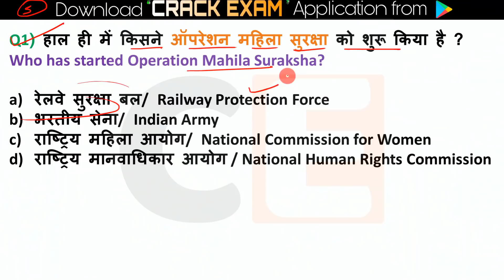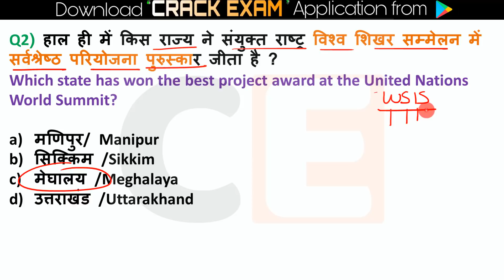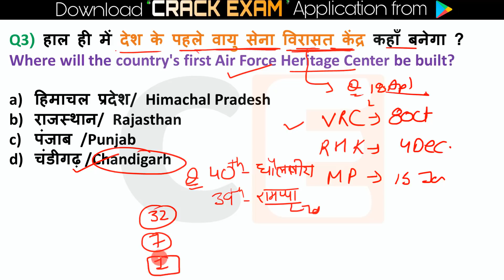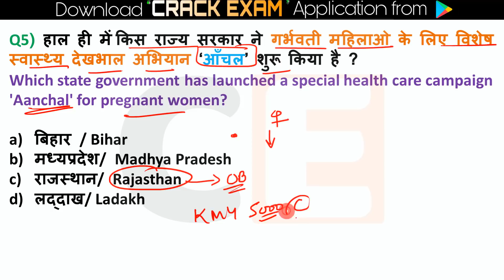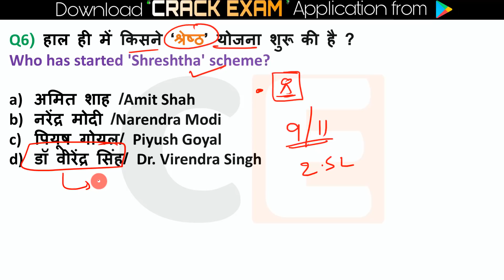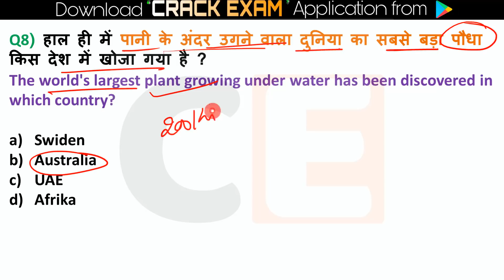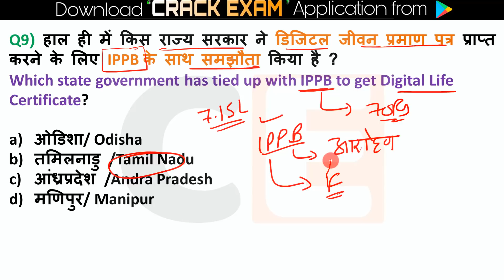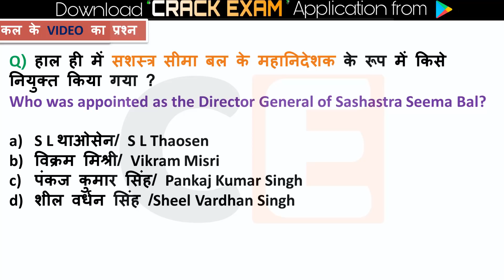5 June 2022 Current Affairs in Hindi 🇮🇳 India & World Daily Affairs Current Affairs 2022 Exams NTPC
Daily Current Affairs | 5 June Current affairs 2022 | Current gk -UPSC, Railway, SSC, SBI, NTPC Exams  Current Affairs Classes

10 May current affairs
10 May current
aaj ka current affairs online study point
5 June  2022 करेंट अफेयर्स
5 June Current Affairs Online study point
mjt education

💎💎💎💎💎💎💎💎💎💎💎💎💎💎💎💎💎💎💎Next Exam 4 - June 2022 Current Affairs , current affairs today in hindi Next exam current affairs